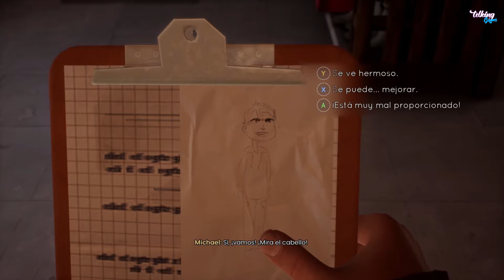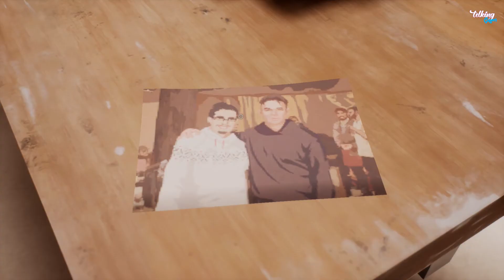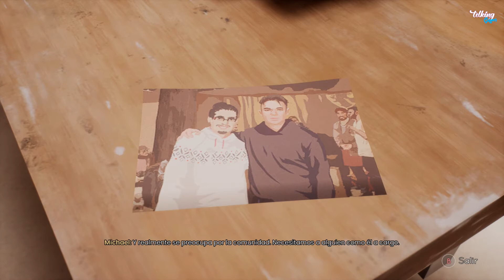Tell Me Why (XBOX ONE S) - Parte 9 - Español (1080p30fps)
Únete al Discord del canal para enterarte de todas las novedades y charlar un rato:

Tell Me Why es una aventura narrativa firmada por nada menos que Dontnod Entertainment, padres de Life is Strange, que nos invita a viajar hasta un pequeño y hermoso pueblo de Alaska. Allí, Tell Me Why nos lleva al centro de un gran misterio en una historia íntima en donde los gemelos Tyler y Alyson Ronan, protagonistas de esta historia, utilizarán su extraordinario vínculo para desenterrar viejos recuerdos de una infancia llena de amor, pero también de momentos difíciles